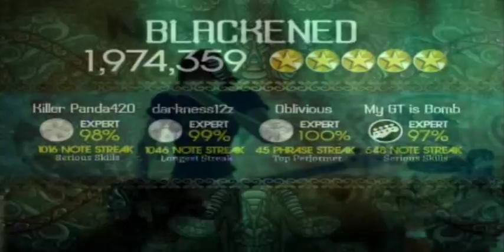Rock Band 2 - Blackened - Full Band Gold Stars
Alright so let me know what you guys think of the widescreen view. This was a bass sightread for Bomb so give him a break.

Bass: My GT is Bomb
(No Vids. )
Vocals: Me!